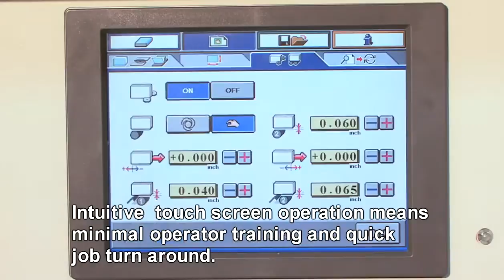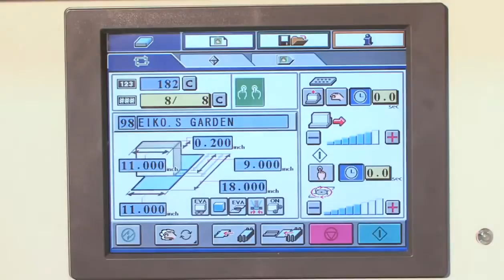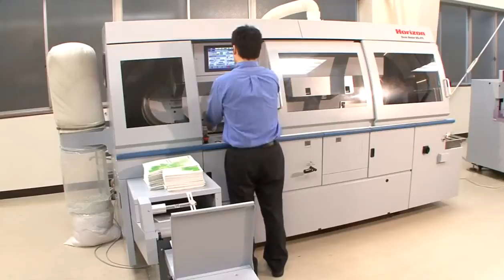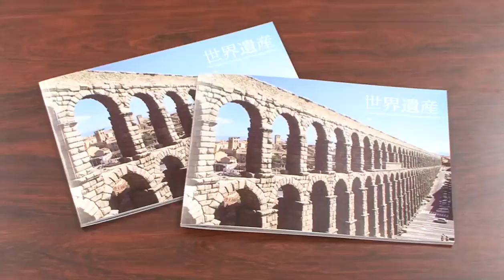Standard Horizon BQ-470 Perfect Binder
The Standard Horizon BQ-470 fully-automated four-clamp perfect binder, with its state-of-the-art design and fully-automated setup, is easy to operate with minimal operator training required.

It produces up to 1,350 superior-quality perfect bound books per hour, with four clamps that travel on a vertical elliptical track. The BQ-470 binder’s 10.4” LCD touch-screen is used to provide stepper motor-controlled automation to the professional-quality mid-range binding market. The BQ-470 can bind books up to 2.5” thick, and interchangeable glue tanks support both EVA and PUR adhesives to meet varying customer requirements. The BQ-470 perfect binder fits a sweet spot in short-run professional-quality book production with full automation and touch-screen control. And the ability to swap-in a PUR glue tank lets the BQ-470 serve an even wider range of applications, including digital color books.